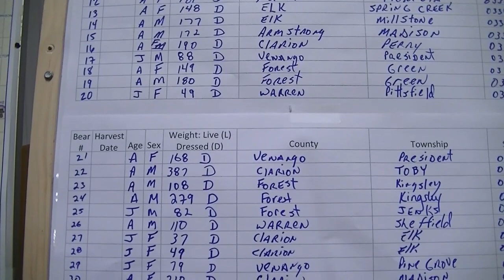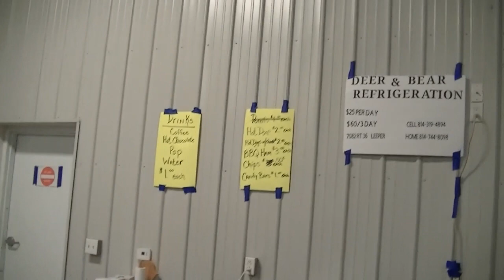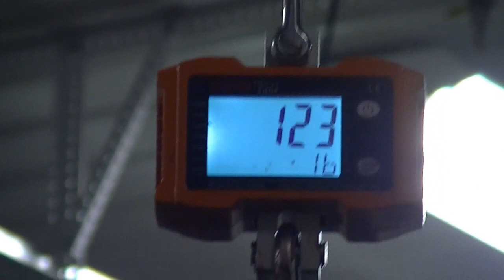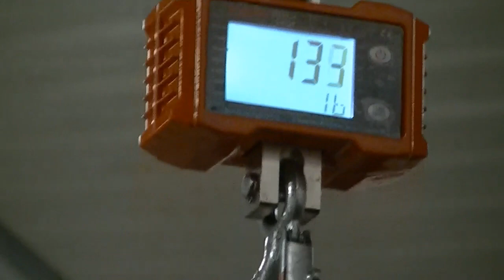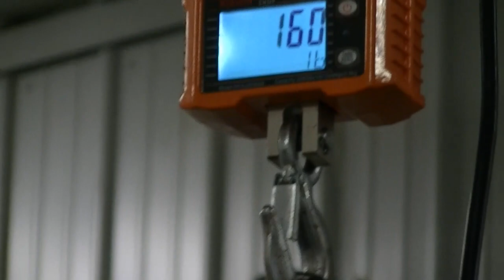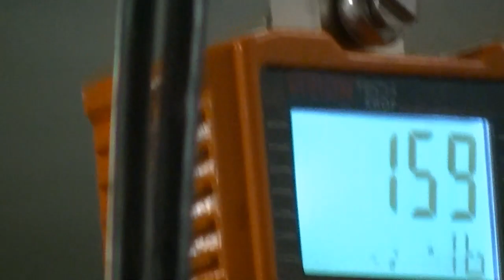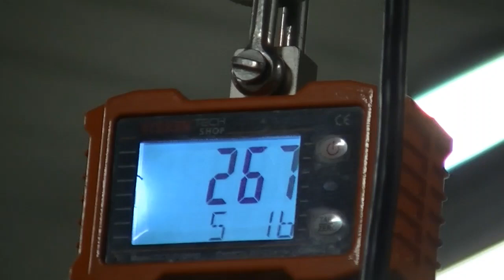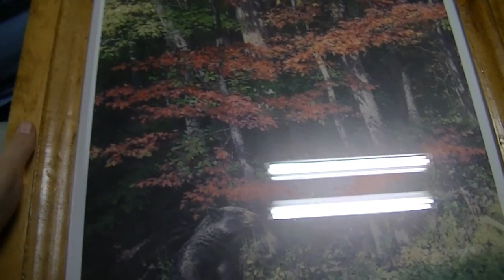2021 Bear check station - Farmington Twp VFD Leeper, Pa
2021 Bear check station - Farmington Twp VFD Leeper, Pa

2021 Bear check station - Farmington Twp VFD Leeper, Pa, was a big success. Previously the check point was Marienville Ranger station and a hunter had to back in then pull back out. This year was a drive thru, quickly processed and out the door. The fire hall organized very well for thier first year of hosting the check point. I even got celebrity status from the fire hall and the Pa game comm., I was allowed to have full reign of the hall to film. I didnt do interviews or include names, but day 3 and 4, school children from a near by neighborhood came to the hall for a field trip and educational demonstration from the PGC..Enjoy and dont forget to SUBSCRIBE!!!

**Below is a list of certain play list's that you should check out**

*CATCH UP ON OUR HUNTING VIDEOS*

Citysticker-Chris#FarmingtonTwp.VFD#Leeper,Pa